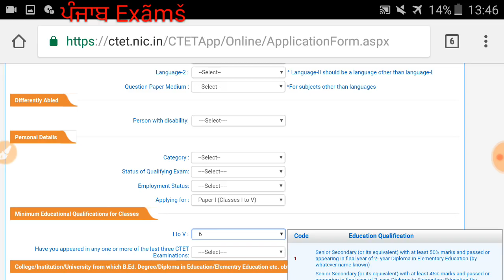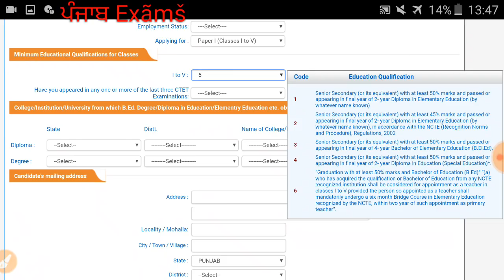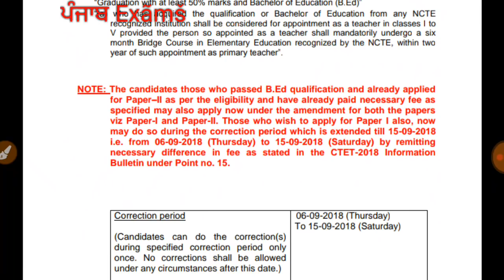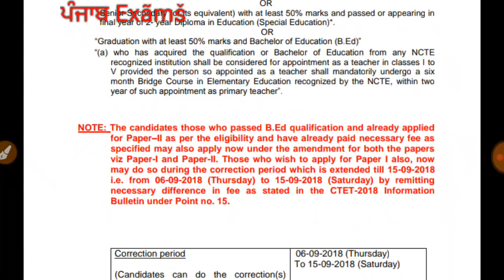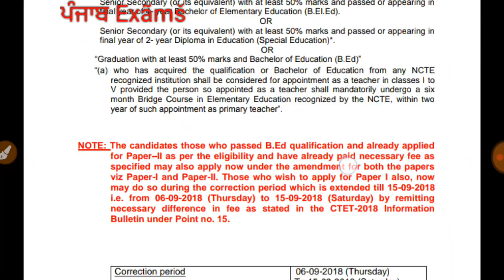LATEST UPDATE CTET PAPER 1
Apply here 👆👆👆👆👆👆